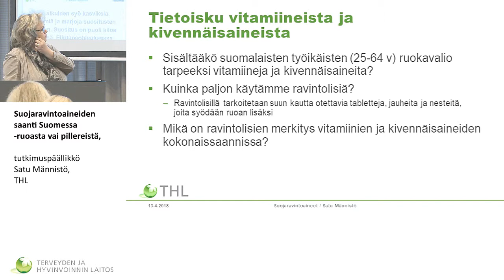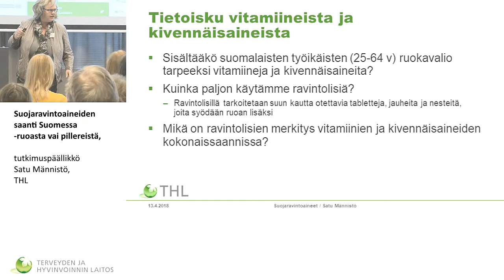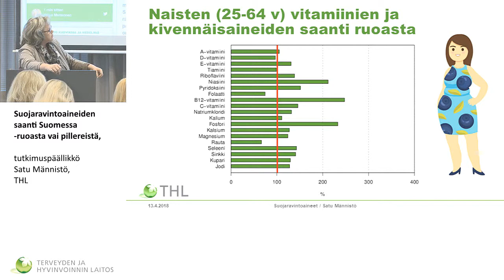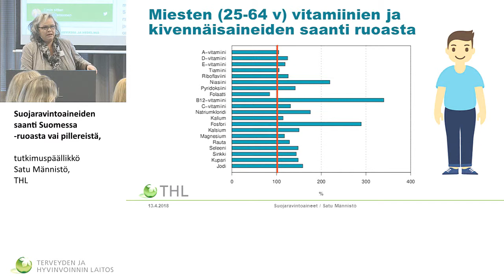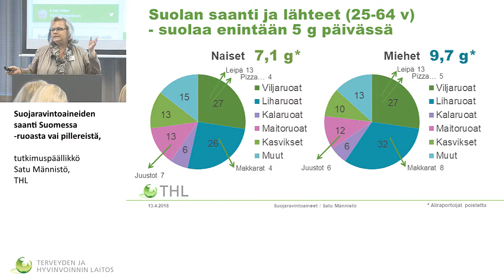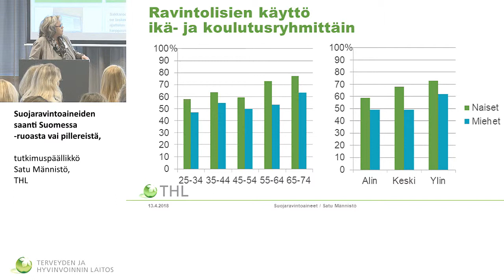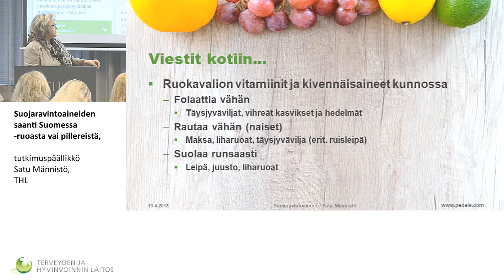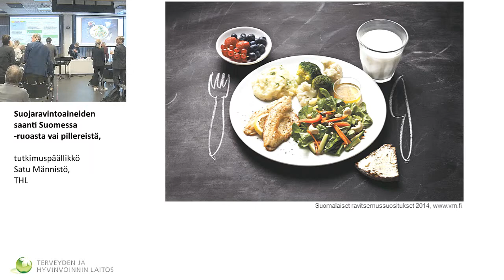Suojaravintoaineiden saanti Suomessa – ruoasta vai pillereistä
Kansanterveyspäivä 2018

Suojaravintoaineiden saanti Suomessa – ruoasta vai pillereistä, tutkimuspäällikkö Satu Männistö, THL